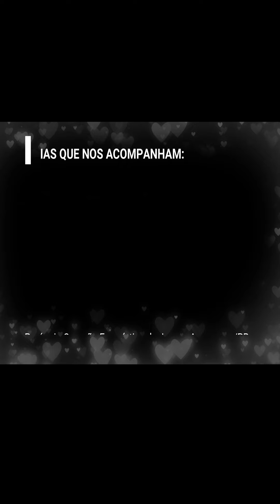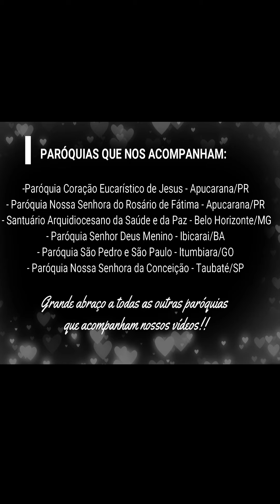Catequese - Do que você tem medo?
Catequista Ariane
Paróquia Coração Eucarístico de Jesus
Apucarana - PR